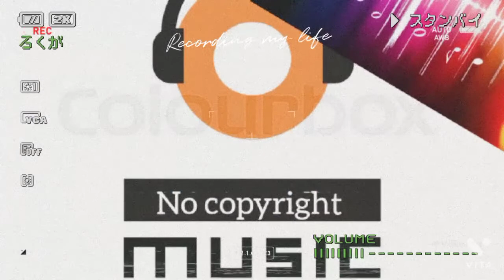BEAUZ - Illusion [NCS Release] NCS NoCopyrightMusic songs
@NCRMusic.2 BEAUZ - Illusion (feat curnr) [NCS Release]NCS NoCopyrightMusic nocopyrightmusic ncsnocopyrightsounds copyright free music song Beauz illusion English song nocopyright